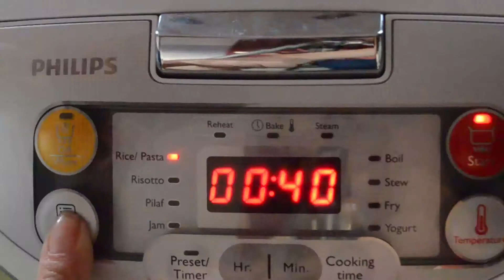Как се готви доматена сума с Philips Multicooker?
Продукти: 3 с.л. Зехтин, 1 средно голяма глава лук, нарязана на ситно, 2 моркова, нарязани на ситно, 2 скилидки чесън, нарязани на ситно, 2 дафинови листа, 4 зрънца бахар, 1 ч.л. Захар, пресен босилек, 700 мл доматено пюре, 120 мл ориз, 4 с.л. Сметана, сол и черен пипер на вкус; Начин на приготвяне: изберете програма Fry за 10 минути като изсипете лукът и морковите. След това сменете програмата на Boil за 30 минути и добавете водата, бахара и дафиновите листи. 10 минути по-късно изсипете останалите продукти без сметаната и разбъркайте. Малко преди да е готова добавете сметаната за финал. Добър апетит!